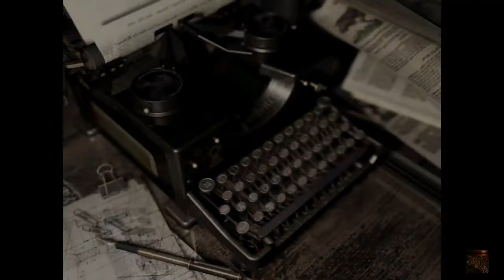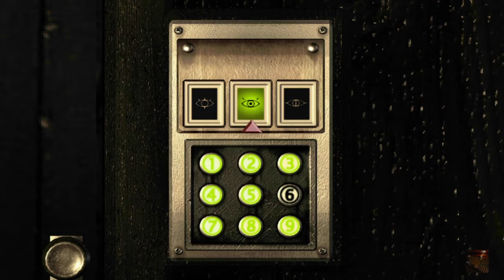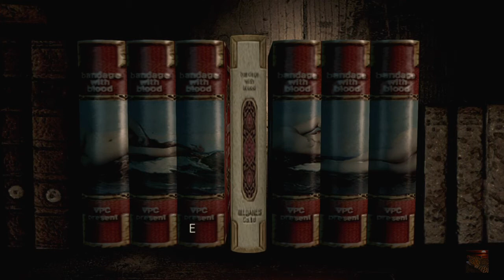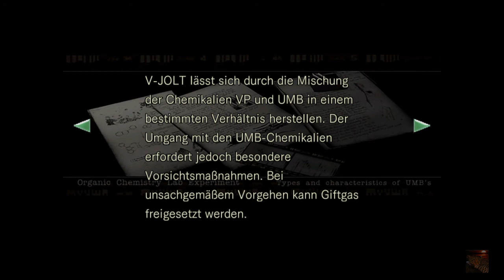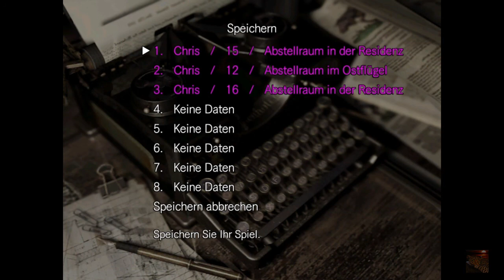Folge 18 Galerie Schlüssel. RESIDENT EVIL